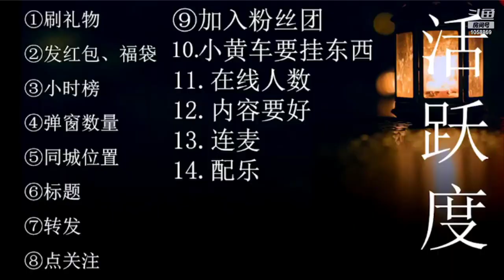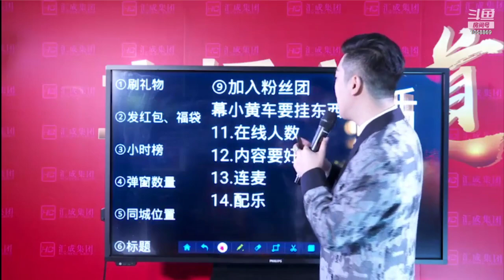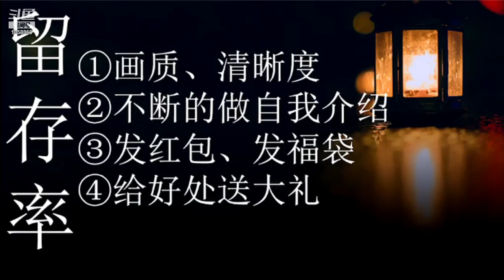5 第五集：如何提升直播间的活跃度和留存率（下）